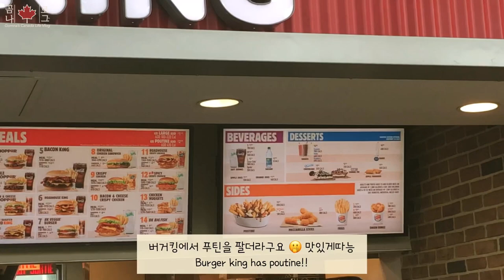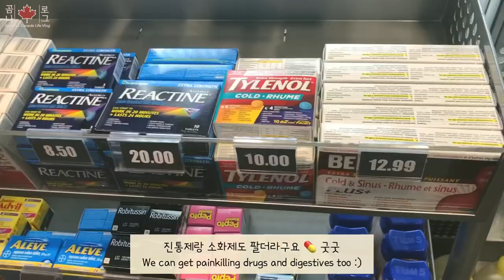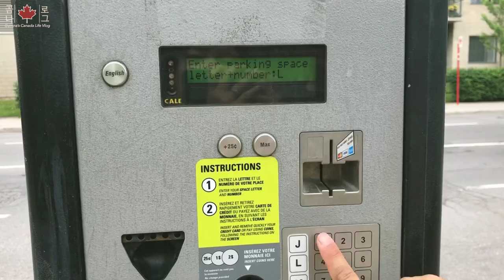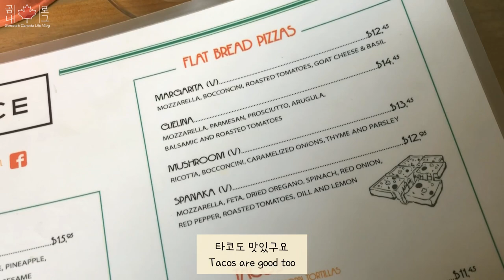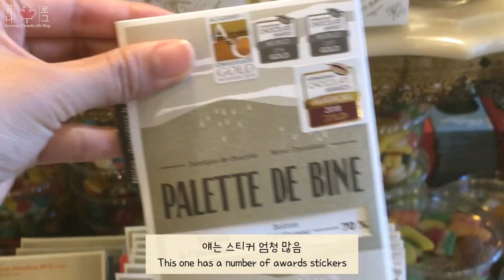Vlog 몬트리올 집 구하고 데이트 한 날 브이로그 🏡 아파트 구경, 맛집 뿌시기 Poke, 캐나다 고속도로 on route | 토론토에서 몬트리올 차 몰고 가기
몬트리올로 이직하게되어서 지난 주말에 오빠랑 몬트리올 아파트를 보고 왔어요! 두개만 보고 바로 결정하였답니다 🏡🥳🥳

가는 길에 토론토 휴게소인 on route에 들려서 배도 채웠그요~

예전에 몬트리올에서 처음으로 먹고 사랑에 빠졌던 Poke를 이번에 먹고왔어요 !!!  짱짱👍🏽👏🏽👏🏽

그럼 이번 영상 재미있게 봐주시면 좋겠구요 또 만나요!

🥗 몬트리올 맛집 🥗
Poke 집
Venice MTL - 440 Rue Saint-François-Xavier, Montréal, QC H2Y 2T3

아이스크림 가게
Le Petit Dep - 179 Rue Saint-Paul O, Montréal, QC H2Y 1Z5

🚗편집 프로그램 : vllo, premiere pro cc 2019
🚙카메라 : 아이폰X